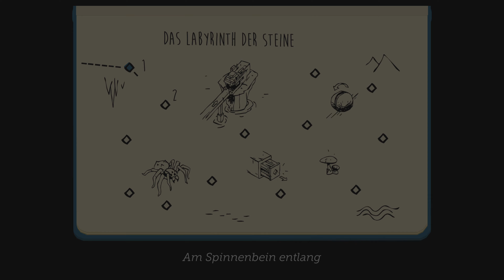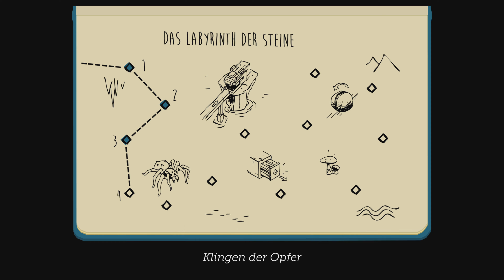Lara Croft GO: Gameplay Part 2 (4K) |PS5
Lara Croft GO Gameplay 60fps 4K PS5